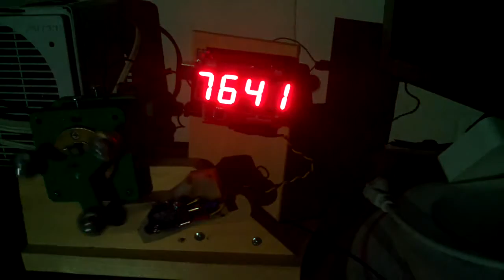Rotations for 2017-03-15